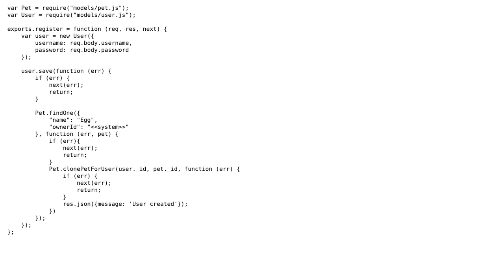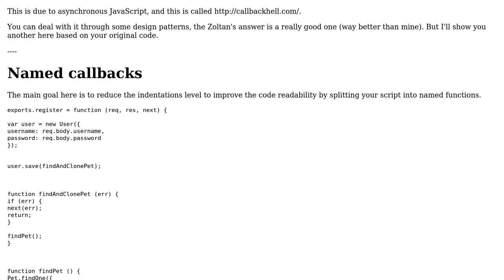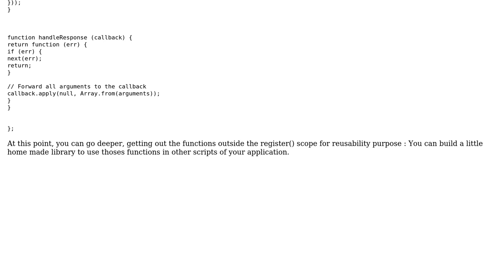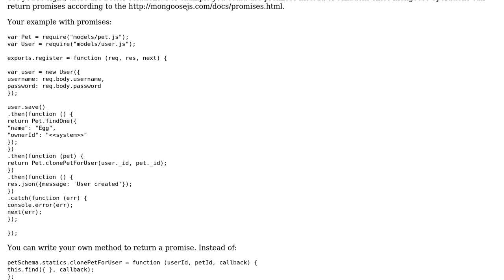Avoiding nested callbacks when using MongooseJS (2 Solutions!!)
Avoiding nested callbacks when using MongooseJS